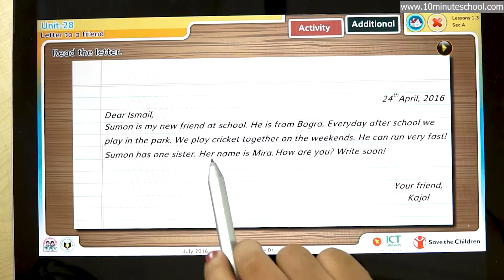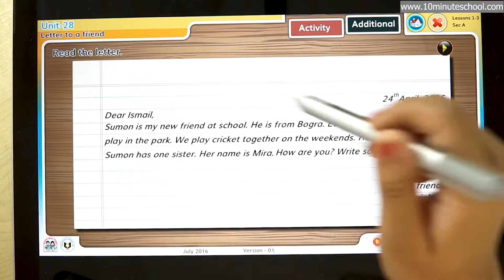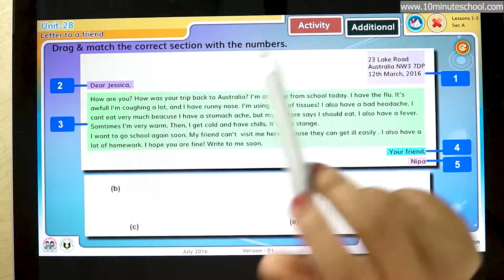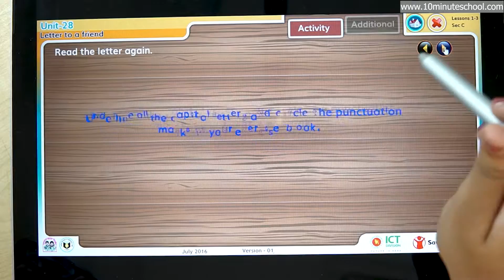28.01. Unit 28 : Letter to a Friend - 1 - [Class 4]